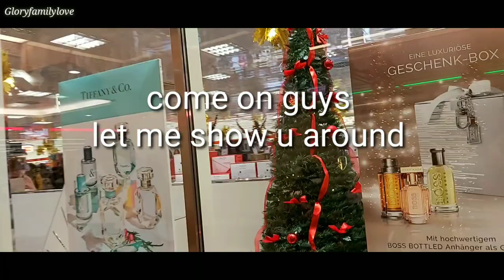COME WITH ME ON A TOUR AROUND THE SHOPPING MALL // AND DOCTORS APPOINTMENT /VLOGMASS#3